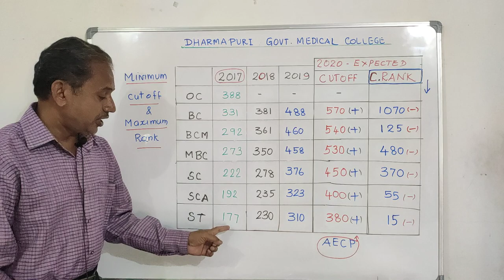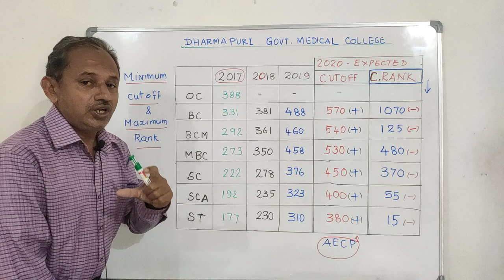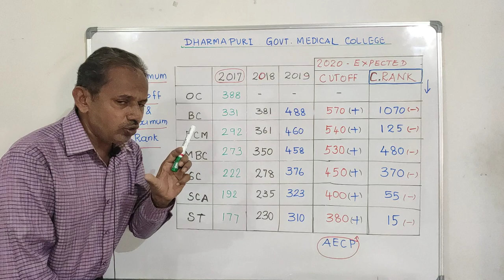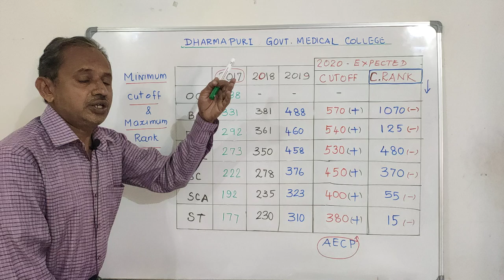Expected cutoff 2020 for DHARMAPURI MEDICAL COLLEGE| 3 years Analysis included